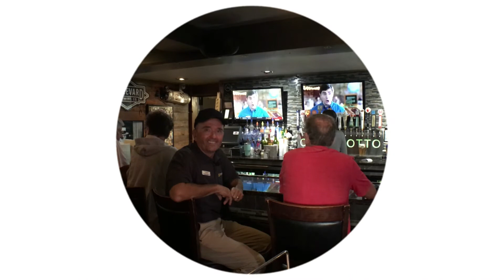Lake of the Ozarks Homeatthelake Casa Blanca Making a difference